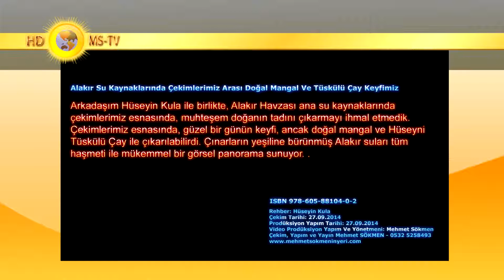Alakır Su Kaynaklarında Çekimlerimiz Arası Doğal Mangal Ve Tüskülü Çay Keyfimiz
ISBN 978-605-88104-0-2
Arkadaşım Hüseyin Kula ile birlikte, Alakır Havzası ana su kaynaklarında çekimlerimiz
esnasında, muhteşem doğanın tadını çıkarmayı ihmal etmedik. Çekimlerimiz esnasında,
güzel bir günün keyfi, ancak doğal mangal ve Hüseyni Tüskülü Çay ile çıkarılabilirdi.
Çınarların yeşiline bürünmüş Alakır suları tüm haşmeti ile mükemmel bir görsel panorama
sunuyor.
Rehber: Hüseyin Kula
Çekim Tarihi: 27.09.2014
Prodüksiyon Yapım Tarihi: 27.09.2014